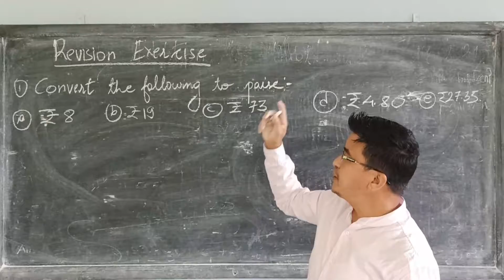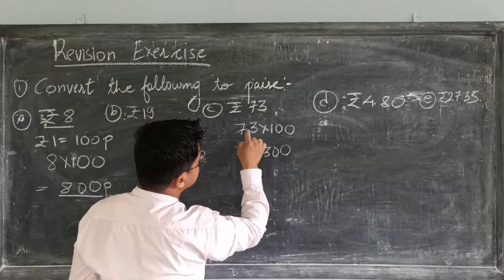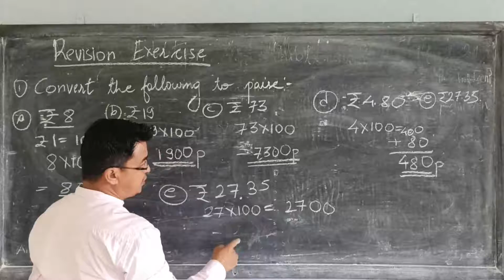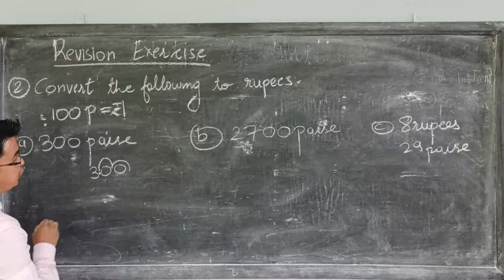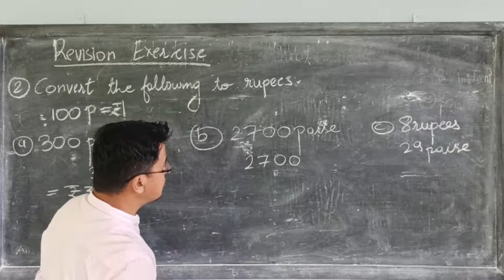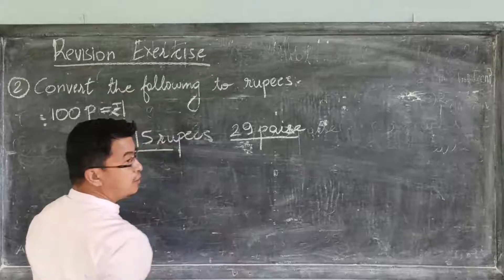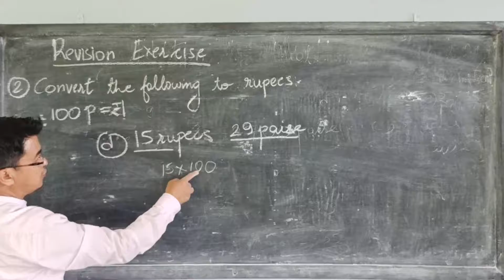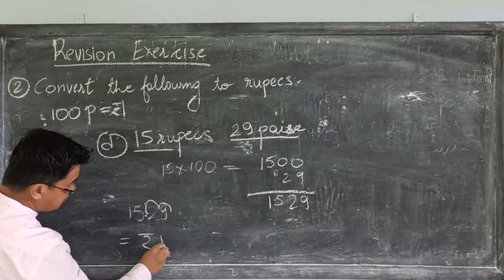Class III Maths Part I